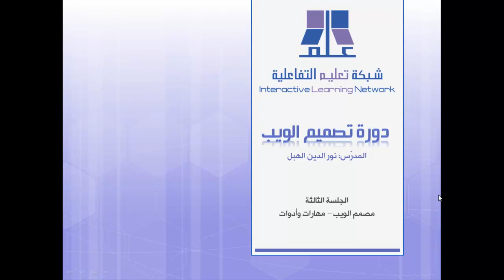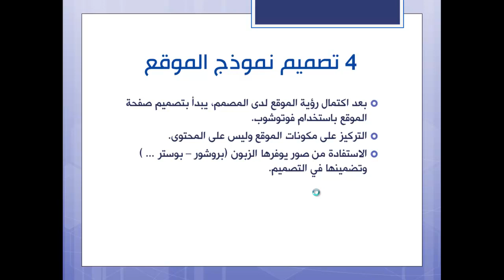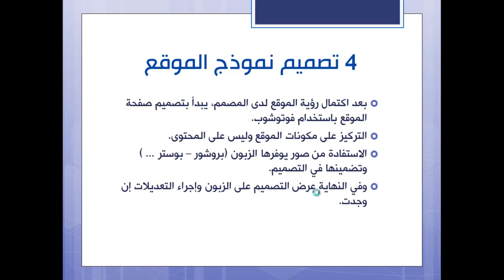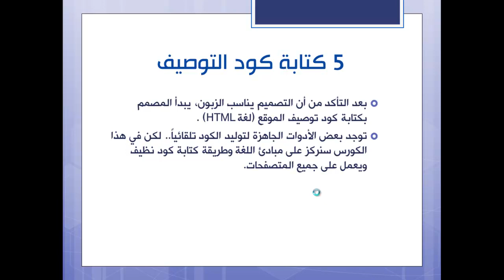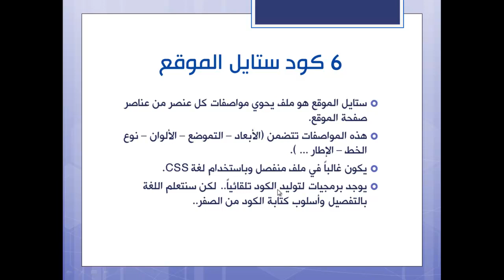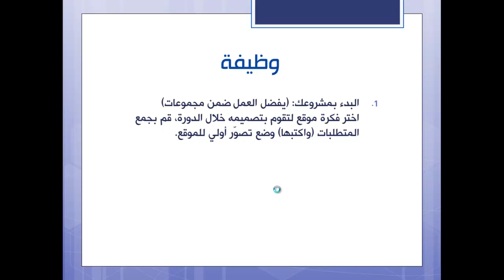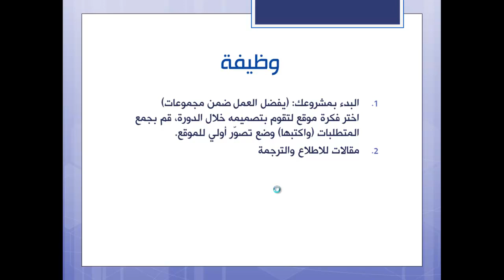دورة تصميم الويب - الجلسة الثالثة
دورة تصميم الويب في شبكة التعليم التفاعلية، الجلسة الثانية هي تتمة المقدمات في الويب، تتضمن خطوات تصميم موقع الويب، الأدوات التي تلزم المصمم، والمهارات التي يحتاجها.